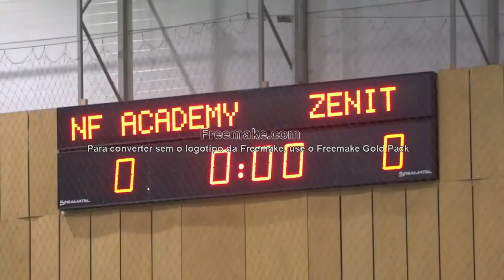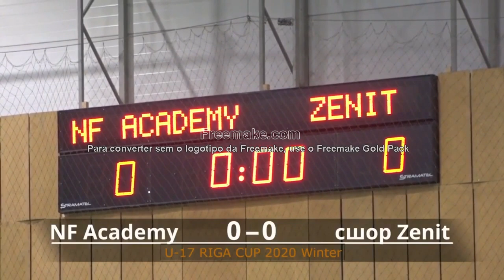MAGIC PLAYS RODRY 2020 BETWEEN TEAMS AGAINST FC ZENIT RIGA FC LATVIA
RODRIGO JOSÉ PINTO MARTINS YOUTUBE